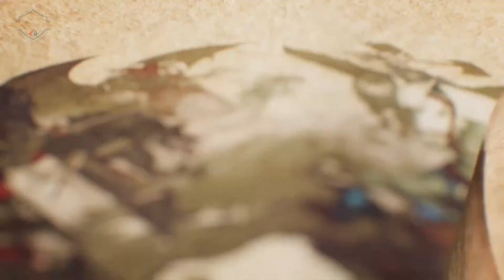『 TRAILER 』Unicorn Overlord